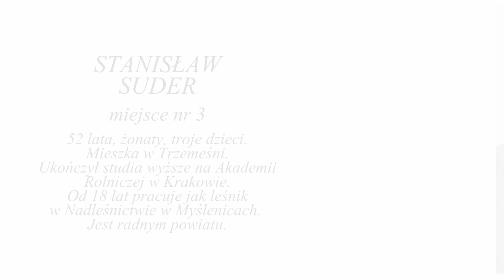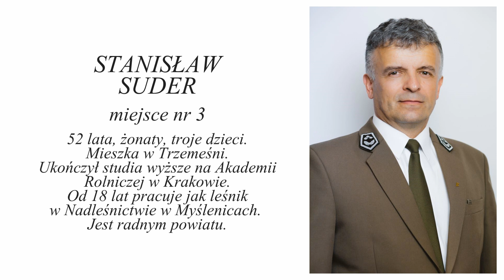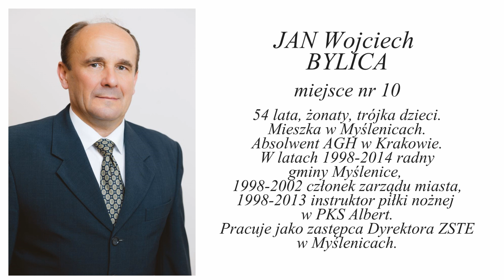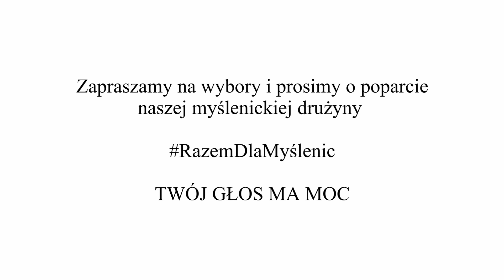Kandydaci do Rady Powiatu Myślenickiego okręg nr 1, lista nr 10 KW Prawo i Sprawiedliwość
Szanowni Państwo,
21 października 2018 roku wybierzemy nową Radę Powiatu Myślenickiego.
Państwa głos ma znaczenie. Nie marnujcie go na tych, którzy twierdzą, że NIC nie mogą. Zagłosujcie na sprawdzonych samorządowców i osoby wiarygodne, skuteczne, uczciwe, które dbają o interesy swoich wyborców.
Dlatego chcę Państwu zarekomendować kandydatów z listy nr 10 KW Prawo i Sprawiedliwość.
Dotrzymaliśmy słowa w rządzie, dotrzymamy w samorządzie!

Jarosław Szlachetka
Poseł na Sejm RP ,
Kandydat na burmistrza Miasta i Gminy Myślenice